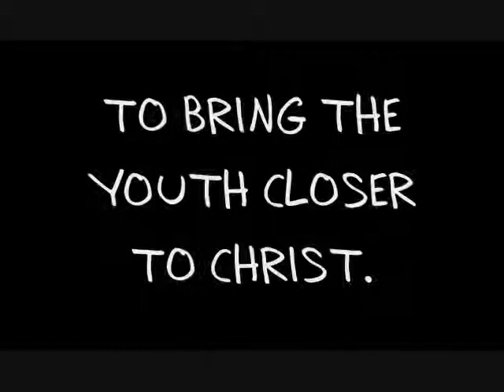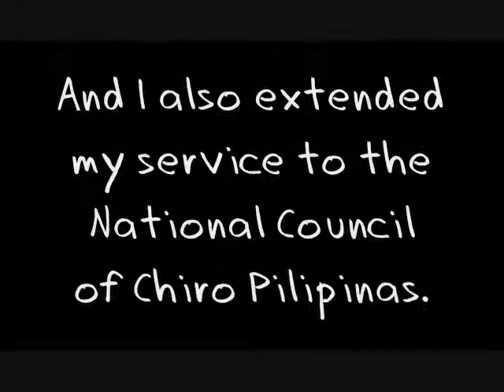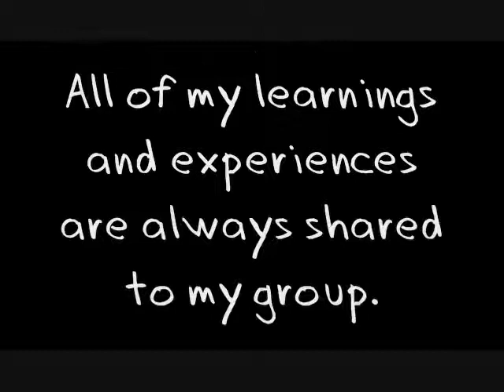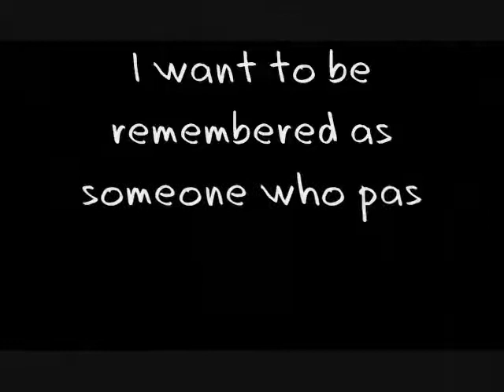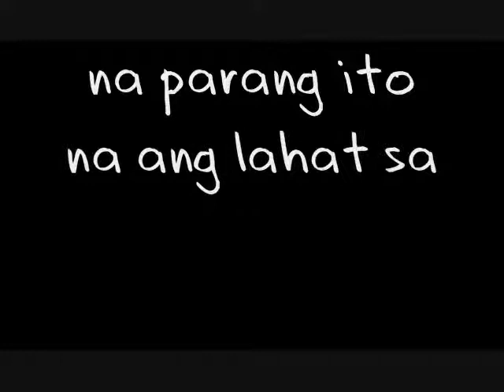TOTOY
Ronnel "Totoy" Mariano's video entry for last year's 1st Kalakbay Awards representing Chiro Youth Momement - Pasig in which he won the Judge's choice award. Special thanks to Judith Dela Paz for helping Leader Totoy with the video :)